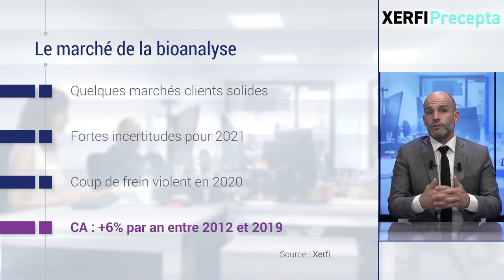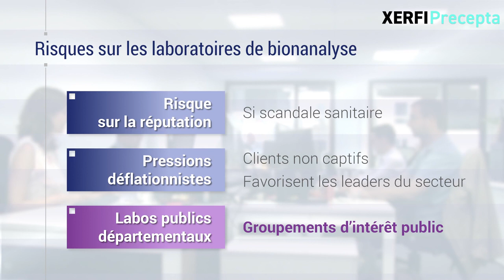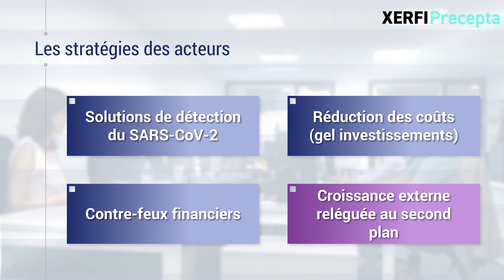La dynamique du marché de la bioanalyse à l'horizon 2023 [Philippe Gattet]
Le marché de la bioanalyse fait preuve de résistance face à la crise sanitaire et économique. Cette robustesse est en grande partie due à la bonne tenue des industries agroalimentaires et pharmaceutiques, deux marchés clients jugés « essentiels à la vie de la nation » face aux incertitudes sur l’évolution de la pandémie de Covid-19. [...]